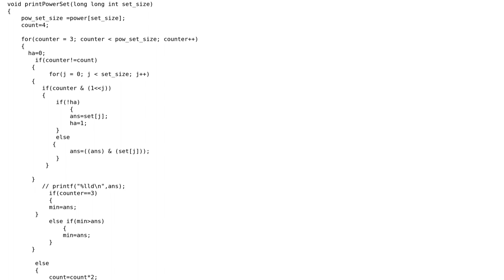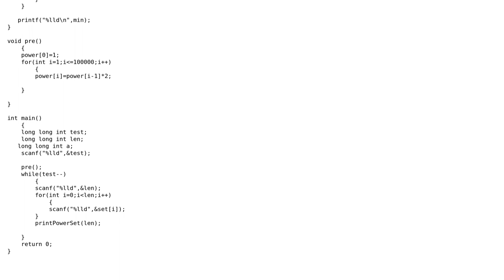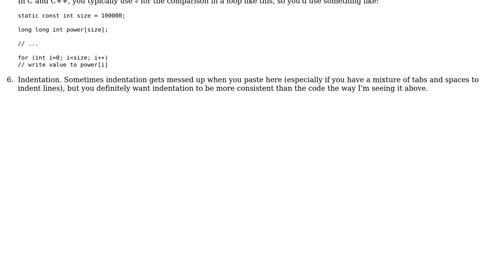Finding the 'Minimum' AND of all the possible subsets of a set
With thanks & praise to God, and with thanks to the many people who have made this project possible! | Content (except music & images) licensed under CC BY-SA | Music | Images & others | With thanks to user murdocc_007 user Jerry Coffin and the Stack Exchange Network Trademarks are property of their respective owners. You are responsible for your own actions.